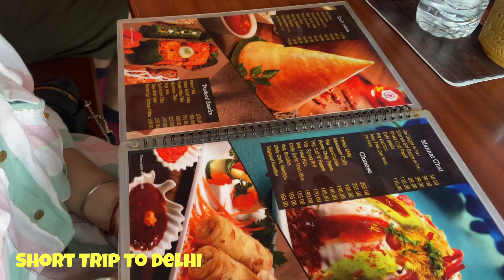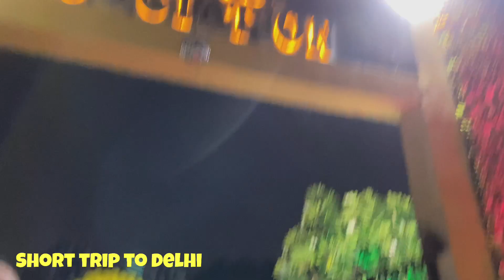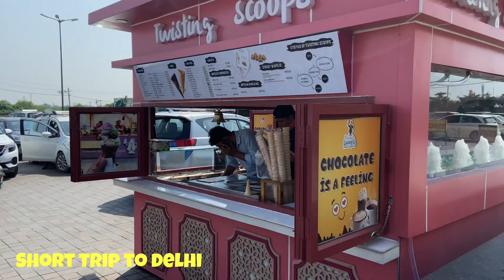Delhi Road Trip VLOG | Must visit places while travelling to Delhi